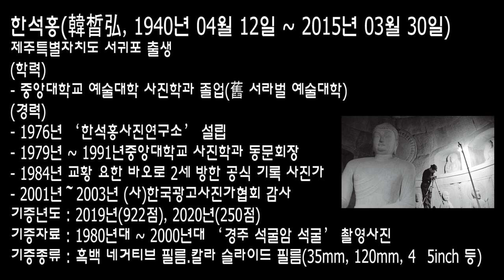[한석홍 작가 기증자료] 경주 석굴암을 오롯이 보다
국립문화재연구소는 작고하신 한석홍 사진작가의 유가족으로부터 2019년부터 2020년까지 ‘경주 석굴암 석굴’ 사진자료를 기증받았습니다.

기증받은 자료는 故한석홍 작가가 세 차례(1981년, 1986년, 2000년)에 걸쳐 직접 촬영한 사진 총 1172점으로 흑백 네거티브 필름, 칼라 슬라이드 필름(35mm, 120mm, 4×5inch) 등으로 구성되어 있습니다.

유네스코 세계문화유산인 석굴암의 모습을 살펴볼 수 있는 귀중한 자료로 일부를 선별해 일반에 공개하고 널리 활용하고 있습니다.

불교신문TV는 석굴암의 우수한 문화유산으로서 가치를 드높이는데 기여하고자 이 사진자료를 영상으로 구성해 보여드립니다. 많은 시청 바랍니다.

감사합니다.